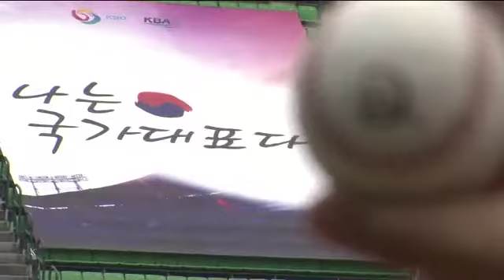일제 공인구, 한국 거포에 ‘안성맞춤’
이번 아시안게임 야구의 공인구는 반발력이 강한 일본산 미즈노인데 일본보다 오히려 거포들이 즐비한 우리나라에 가장 유리하다는 분석입니다.

윤승옥 기자가 보도합니다.

[리포트]

이번 아시안게임 공인구 미즈노 M200입니다.

직접 쳐본 한국 타자들은 국내 공인구보다 1~2미터 정도 더 멀리 날아간다며 쾌재를 부르고 있습니다.

국내 프로야구의 공인구 반발력은 약 0.426. 반발력이 0.01이 늘면 비거리는 2m 증가하고 홈런 확률은 12% 높아집니다.

홈런왕 박병호를 필두로, 홈런 2위 강정호, 그리고 5위 나성범까지. 115개 홈런을 합작한 대표팀 중심타선에겐 더 없는 호재입니다.

특히 이번 대회는 홈런 공장인 목동과 문학 구장에서 열려 공인구 효과는 배가될 전망입니다.

물론 투수들은 걱정이 많습니다.

[봉중근 / 대표팀 투수(LG)]
"공이 생각보다 가벼운 것 같아요. 스트라이크존에 던져도 공이 높게 날아가는 것 같습니다. "

구기 종목에서 공인구는 중요 변수입니다. 브라질 월드컵 공인구 브라주카는 속도가 20% 향상되면서, 종전 남아공 대회보다 득점이 18%나 늘어났습니다.

반발력 강한 공인구. 과연 대한민국 금메달의 특급 도우미가 될지 주목됩니다.

채널A 뉴스 윤승옥입니다. ○ 기사 보기

〈평일〉
08시 00분 라디오쇼 정치시그널 (유튜브 라이브)
08시 50분 김진의 돌직구 쇼
10시 20분 김진의 더라방 (유튜브 라이브)
12시 00분 뉴스A 라이브
15시 50분 강력한 4팀
17시 20분 뉴스TOP10
19시 00분 뉴스A

〈주말〉
12시 00분 토요랭킹쇼·뉴스A 라이브
17시 40분 뉴스TOP10
19시 00분 뉴스A